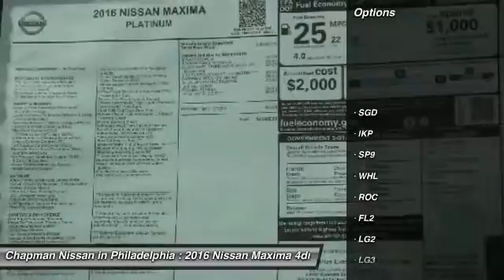2016 Nissan Maxima N16089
2016 NISSAN MAXIMA Philadelphia, PA
Stock# N16089

Price includes: Must qualify for all rebates and incentives. See Dealer for details $500 - NMAC APR Captive Cash. Exp. 11/30